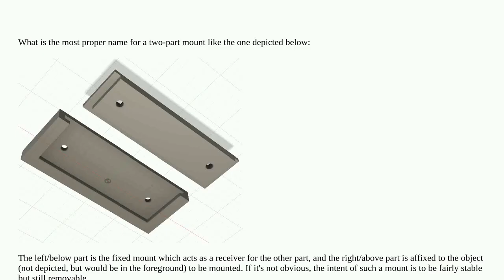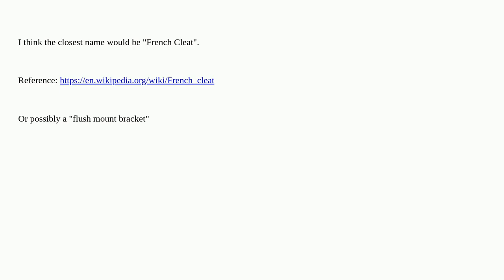3dprinting: Name For a Two-Part Removable Mount Like a CB Radio Microphone Mount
Name For a Two-Part Removable Mount Like a CB Radio Microphone Mount

A special thanks goes out to the awesome community

  3d-design